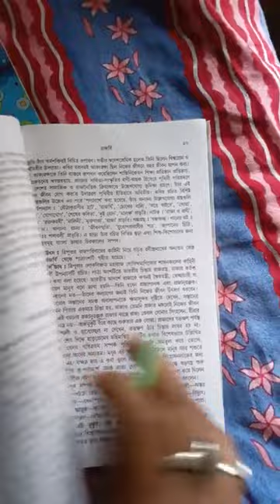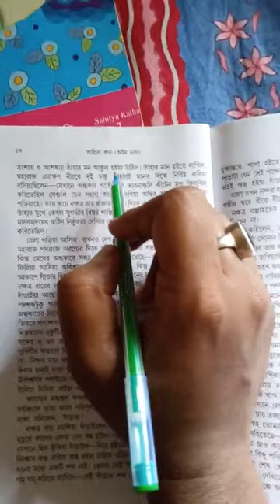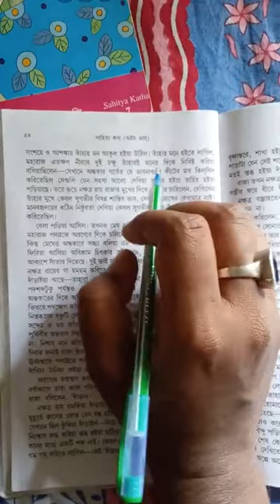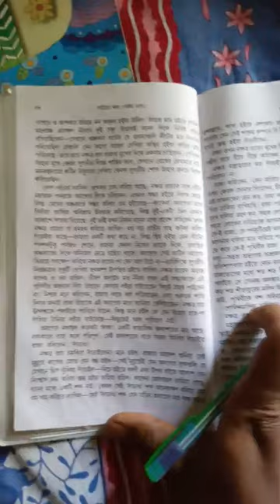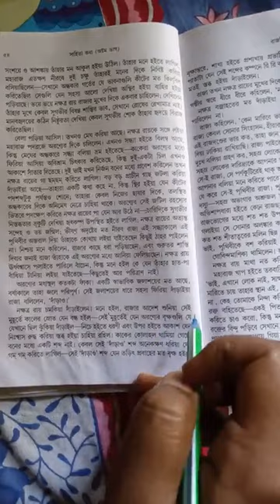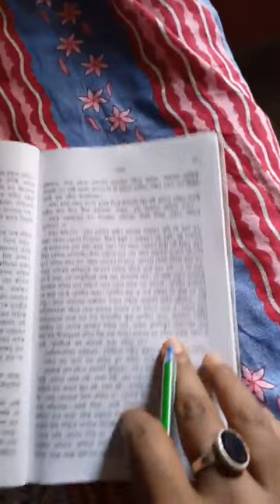রাজর্ষি (পার্ট - ১)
আলোচনা (ক্লাস - Viii)